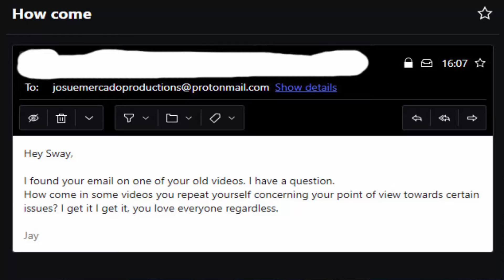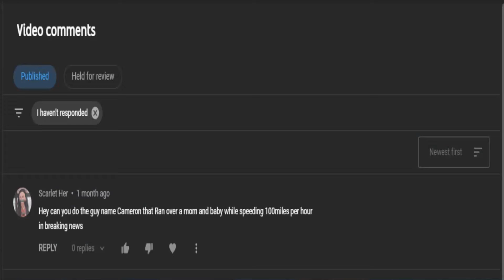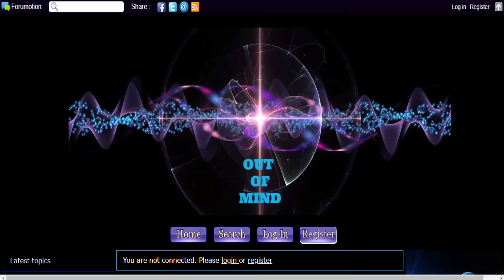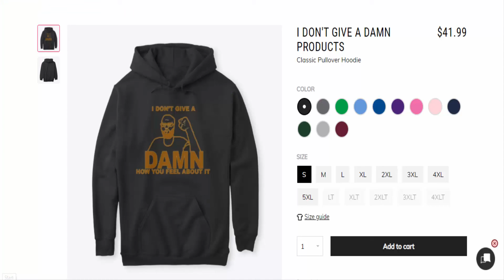ANSWERING A QUESTION & MORE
$josuem83